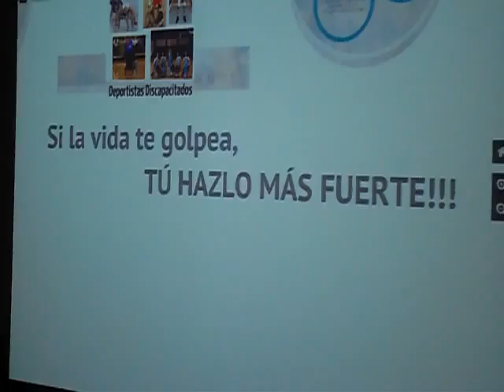COLEGIO FERMIN TANGUIS - JORNADA DE NORMAS EDUCATIVAS